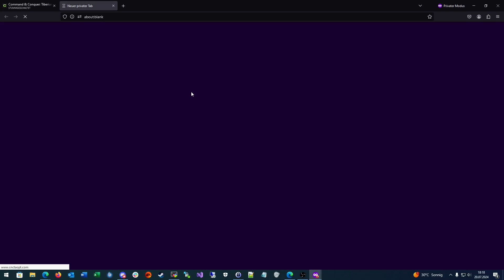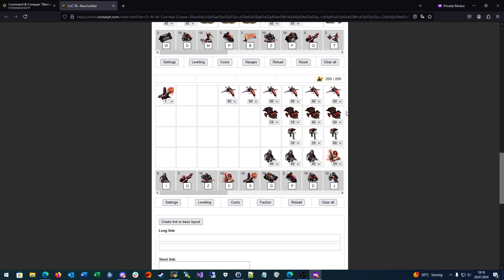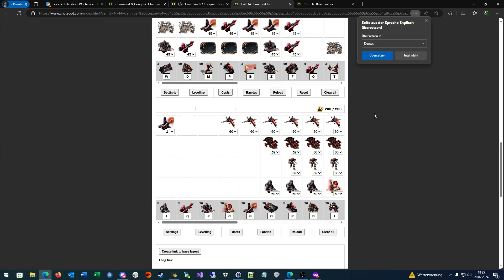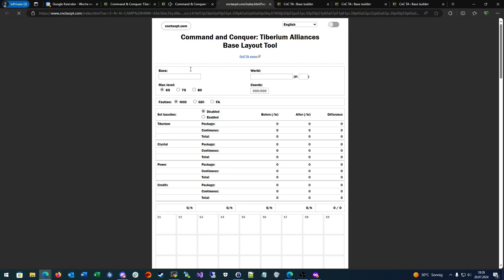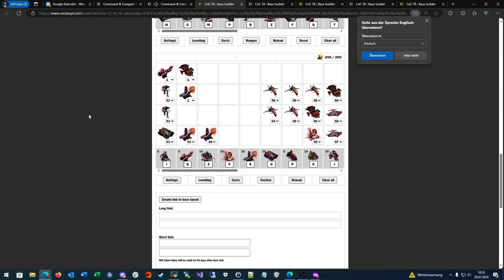C&C: TA - NoStress - 4th Endgame - WCS2023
recorded by leo7044